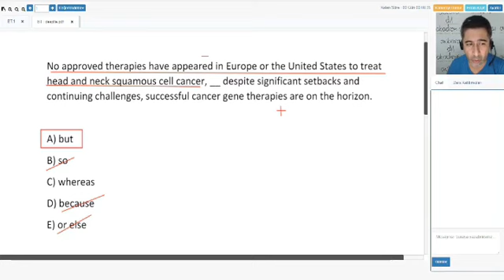Bu nasıl bir bağlaç sorusu?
Karmaşık bir bağlaç sorusunun çözümü